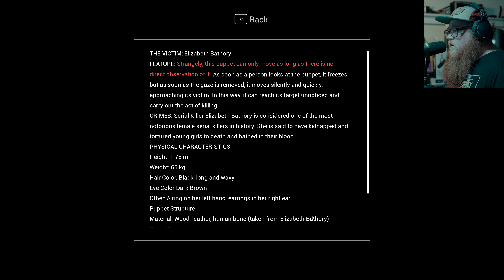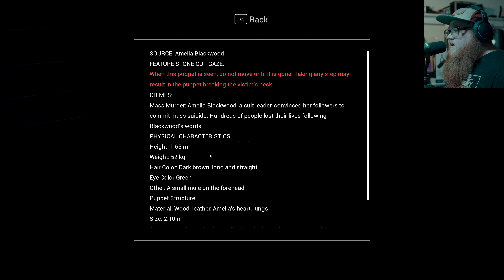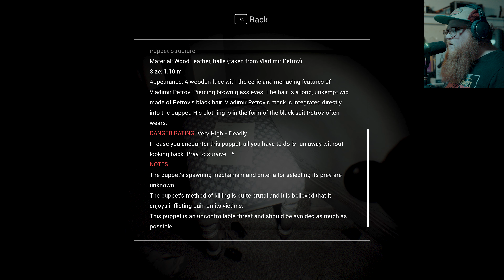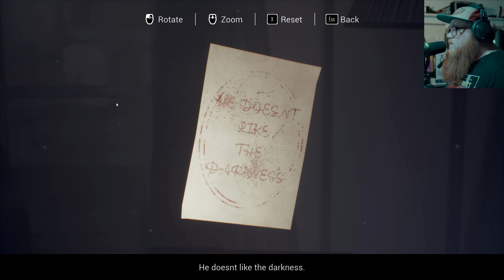Alessia's Dollhouse | Full Game (Trapped In A Nightmare!)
Today's game is Alessia's Dollhouse. This game is crazy but I really liked it. The story turned out to be really good. It is a simple straight foward story but that is what makes it so good. Some of the best horror movies and games are like that. This one was challenging as well. They did a fantastic job with this game. I hope you all enjoy this video. Thank you all so much.

Wrong door for a midnight delivery... You are trapped within the walls of a cursed puppet house. Uncover the truth hiding in the darkness and find a way to survive this nightmare.

Release Date: Jul 10, 2024
Developer: Wasper Games
Publisher: SKYFOSTER

Boom Arm - Shure by Gator Deluxe Articulating Desktop Boom Arm

GPU - GIGABYTE GeForce RTX 4070 Ti Super Gaming OC 16G Graphics Card

Motherboard - MSI MAG B650 Tomahawk WiFi Gaming Motherboard

CPU Air Cooler - Thermalright Peerless Assassin

Power Supply - Cooler Master MWE Gold 850 V2 Full Modular